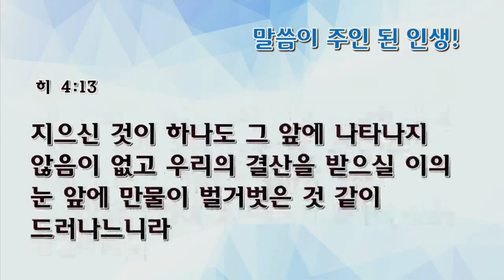[수요예배] 말씀이 주인 된 인생!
수요예배
히브리서 4:12-13
말씀이 주인 된 인생!
정희승목사